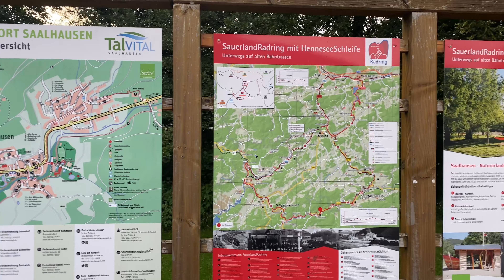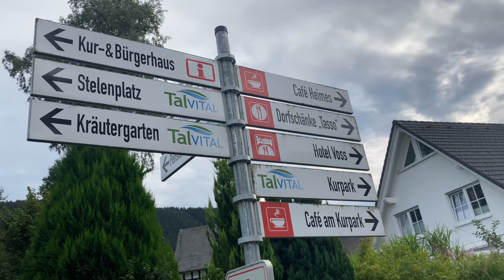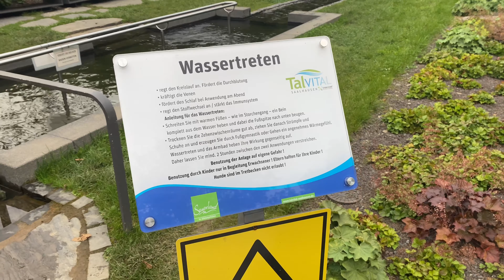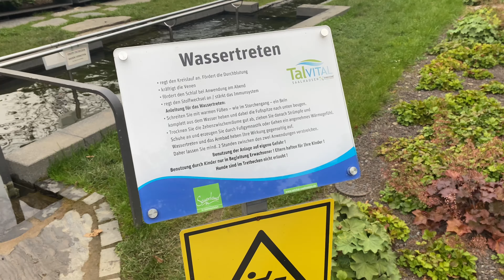Almanyada bir köy | Ufaktan bir gezinti